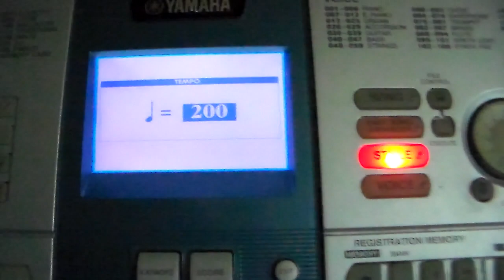Ejercicio de Velocidad para el Teclado, Parte 54, Técnica Robin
Hola !! Amig@s Principiantes e Intermedios en el Piano o Teclado !!
Aquí les dejo la Quincuagésimo Cuarta Parte de esta Maratónica Serie de videos que nos llevarán a lograr tocar poco a poco este Fenomenal Ejercicio en tan Emocionante Instrumento !!
Espero sea de su agrado y utilidad !!